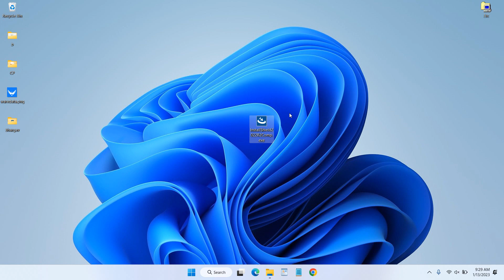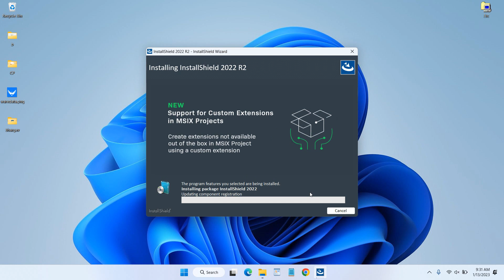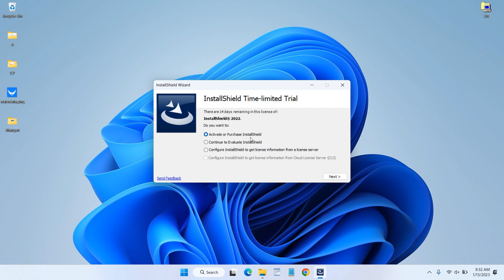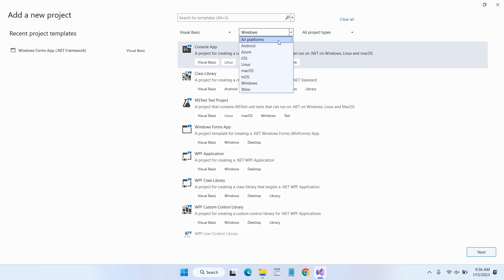How to Install InstallShield 2022 on Visual Studio 2022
Tutorial How to Install InstallShield 2022 on Visual Studio 2022. InstallShield 2022 is a version that supports use in Visual Studio 2022. By using InstallShield you will be able to make the installer setup file into a single .exe file which will certainly make your software more compact and professional.